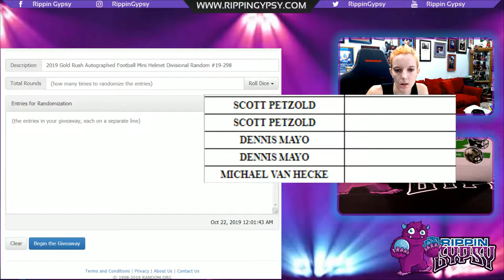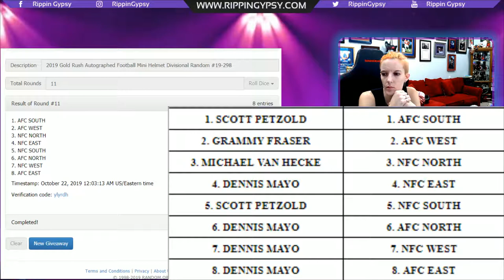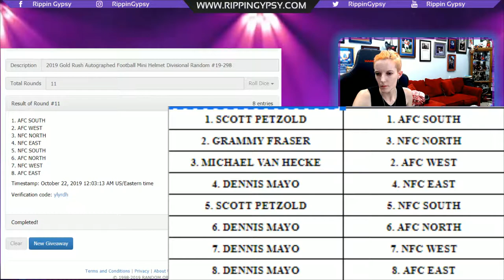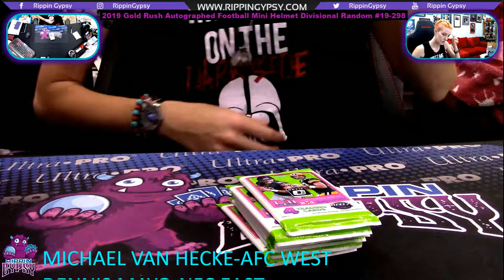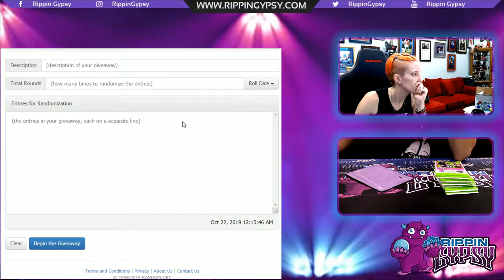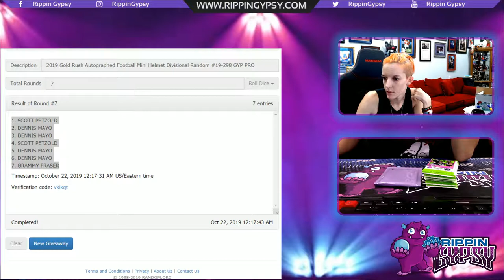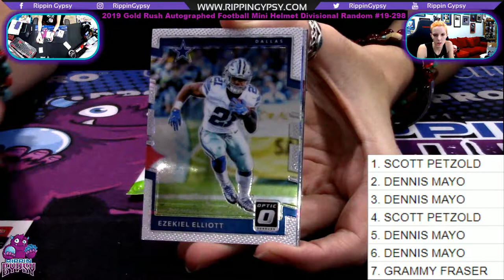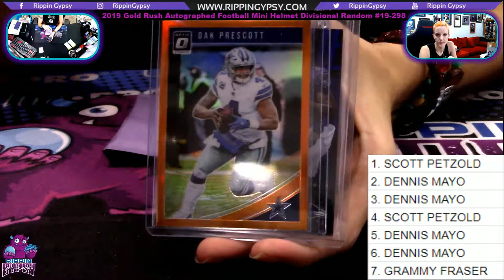2019 Gold Rush Autographed Football Mini Helmet Divisional Random #19-298